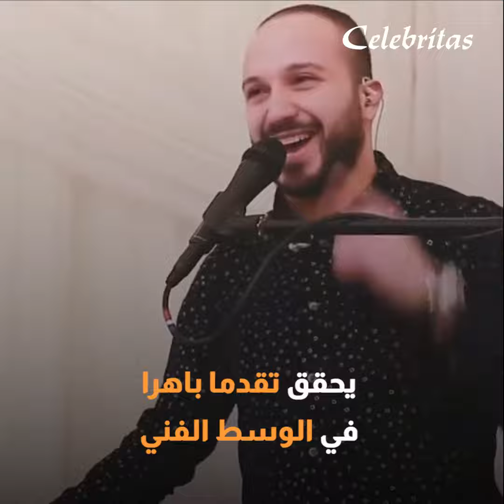اسكندر الزرن و علاقاته الفنية